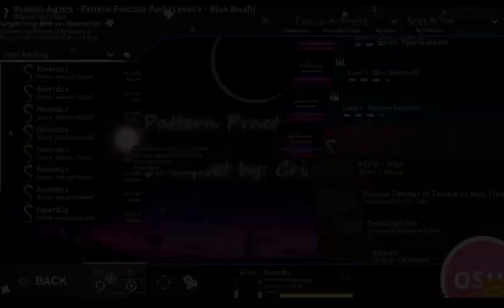Pattern Practice Pack | OsuMaina